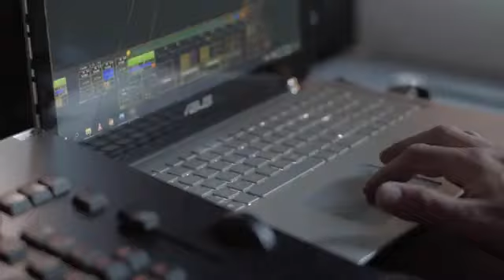Streaming Entropistas en Black Records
Streaming exclusivo de la banda de rock indepentiente Entropistas!
Fue transmitido en el estudio Black Records

- septiembre 2021-

Miembros de la banda:
José Varaona voz
Ariel Lastra guitarra
Sebastián Velazco guitarra
Juan Caruso bateria
Federico Mohammad bajo
Patricia Ahualli saxo